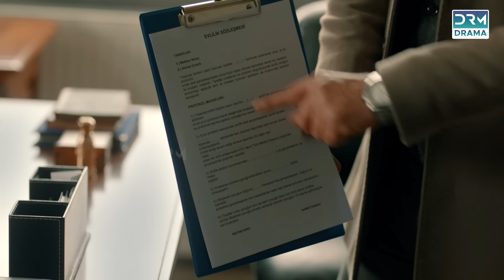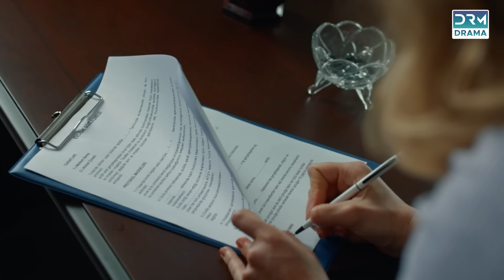Kaffara | Redemption | Episode 16 | Part 2 | Turkish Drama In Urdu | UB1O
Kidnapping of little Elif, and the five-year search for her, destroy the life of her mother Zeynep in this gripping drama of love, loss and hope. Faced with the toxic mixture of a cheating husband, a friend’s betrayal and a vengeful ex, Zeynep’s only hope in this emotional rollercoaster is the detective Sinan.